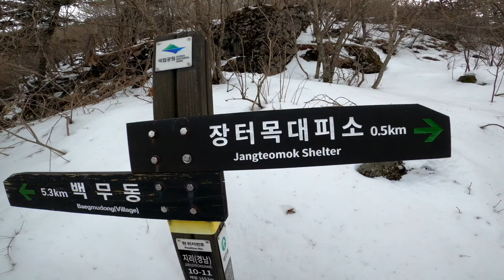JIRISAN | PENDAKIAN MUSIM DINGIN DI KOREA SELATAN | LOKASI SYUTING DRAMA JIRISAN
Gunung Jiri adalah gunung tertinggi kedua di Korea Selatan yang terletak di akhir Rangkaian Pegunungan Sobaek.[1] Rangkaian Sobaek merupakan akhir dari Rangkaian Baekdudaegan, barisan yang berjejer di sepanjang Semenanjung Korea. Nama Jirisan dapat diterjemahkan kedalam bermacam-macam makna, yang umumnya bernuansa mistis. Jiri dapat bermakna "Gunung Orang yang Aneh dan Bijak".[2] Dapat pula diterjemahkan sebagai "Kebijaksanaan dan Keindahan", kata yang berasal dari sutra agama Buddha.[3] Pada masa lalu Jiri dikenal sebagai tempat berdiamnya para pertapa,[2] yang meyakini bahwa gunung tersebut dapat membuat mereka bijaksana.[3] Rakyat Korea menyamakan Gunung Jiri dengan Gunung Geumgang dan Gunung Halla sebagai gunung mistik.[2]Ditetapkan sebagai taman nasional pada tahun 1967, Gunung Jiri membentang di wilayah 4 kabupaten dan 1 kota di 3 provinsi.[2] Meliputi Kabupaten Hadong, Hamyang, Sancheong (Gyeongsang Selatan), Kabupaten Gurye (Jeolla Selatan) dan kota Namwon (Jeolla Utara).[2] Provinsi Gyeongsang Selatan memiliki proporsi wilayah taman nasional yang terluas. Dengan luas wilayah 471,758 km², kawasan ini merupakan taman nasional terluas di Korea Selatan.[2] Garis lingkar Gunung Jiri panjangnya mencapai 320 km, dimana di dalamnya muncul 3 puncak tertinggi, yaitu Cheonwangbong (1.915 m), Banyabong (1.732 m), dan Nogodan (1.507 m).[2]
Taman Nasional Gunung Jiri melindungi keanekaragaman hayati yang tinggi.[2] Jenis flora dan fauna yang hidup di kawasan ini mencapai 4.989 jenis.[2] Flora Gunung Jiri bervariasi dari vegetasi iklim hangat, sedang sampai dingin.[2] Di situs-situs kuil Buddha tumbuh pohon-pohon yang ditetapkan sebagai harta nasional seperti pohon ceri higan dan pohon cemara seribu tahun.[2] Hewan-hewan yang hidup di sini antara lain terwelu, roe siberia (Capreolus pygargus), elk dan kucing liar.[2] Harimau Korea terakhir kali terlihat di taman nasional ini sebelum akhirnya punah.
Di dalam wilayah Gunung Jiri terdapat 7 buah kuil Buddha penting, yang terbesar adalah Hwaeomsa.[1] Di wilayah ini terdapat pula kampung Cheonghak-dong yang masih mempertahankan cara hidup tradisional.